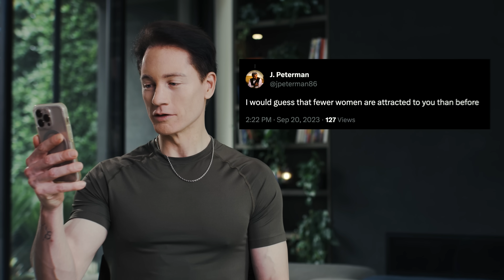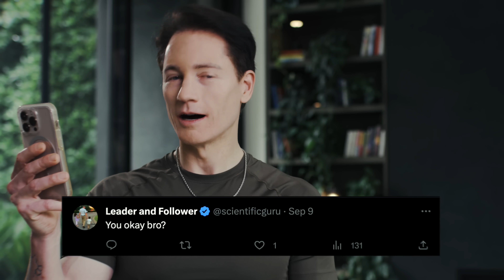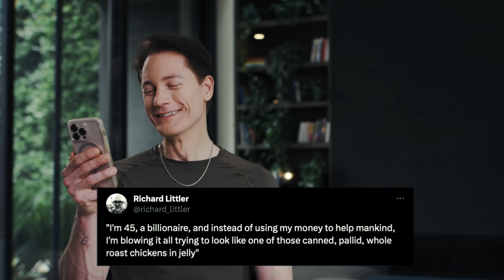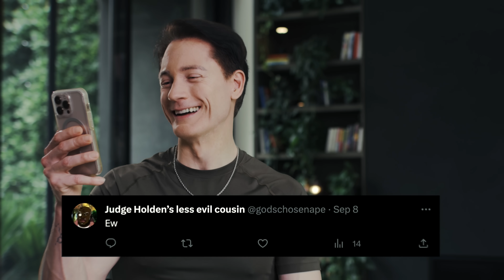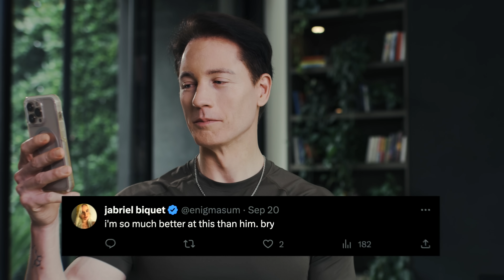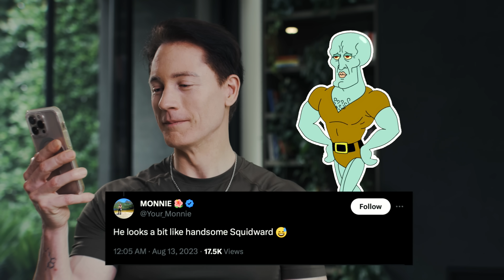Anti-Aging Millionaire Reacts to Mean Tweets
😡 has been a common reaction to Blueprint. I confess, I do love it.

I’ve invested millions of dollars building the world’s leading anti-aging protocol, becoming the most measured human in history. Blueprint is an algorithm, built by science, that takes better care of me than I can myself.

And it’s available to you for free. Check out the Blueprint website for recipes, exercise, and other protocols. Become the next evolution of human.